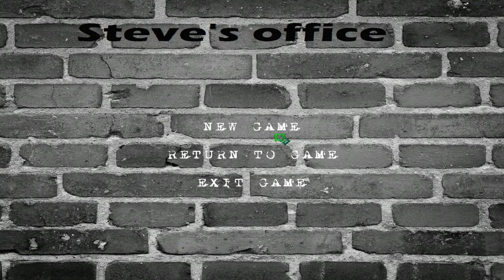Steve's Office - Part 3 - Indie Horror Game